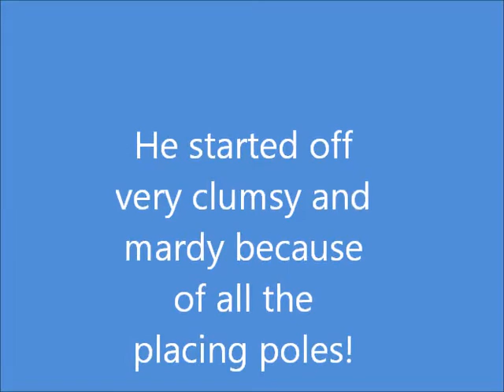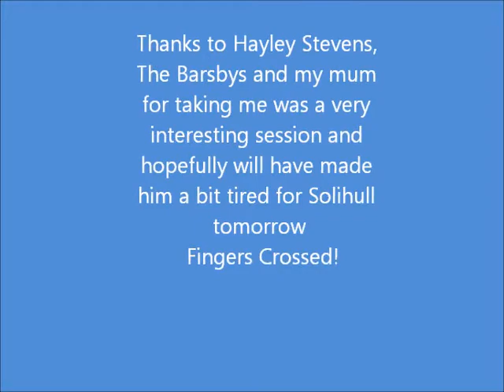Shady @ sj Clinic 23/07/11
Me jumping shady--Hayley Stevens, instructor